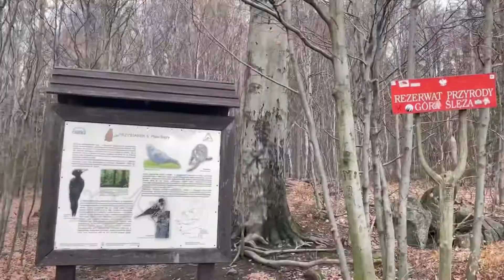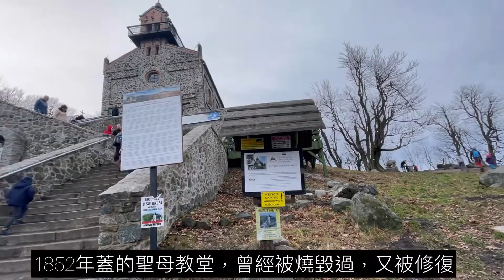VLOG | Sobótka | Ślęża Góra Hiking 我們在山裡迷路了嗎？謝謝捷克朋友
✅ 第一次爬波蘭的山
✅ 一路好喘。絕對要跟兒子放閃
✅ 登頂了！
✅下山大膽選擇不同路線
✅下山路況不太好，小孩跌倒了
✅ 天色越來越暗，我們迷路了嗎⋯⋯
✅ 發生什麼事？謝謝捷克朋友